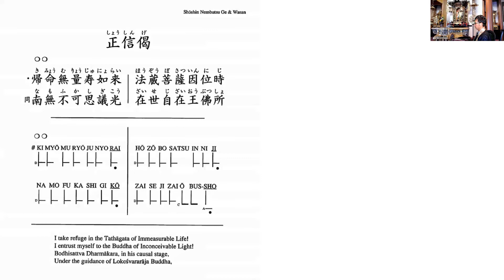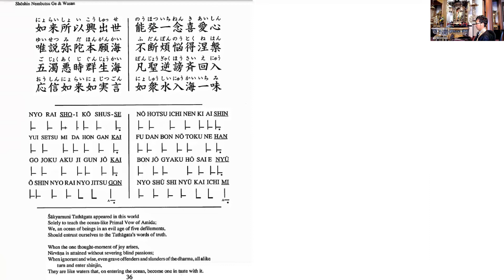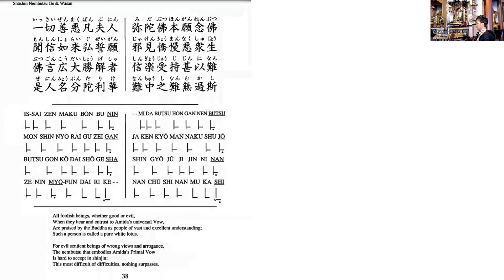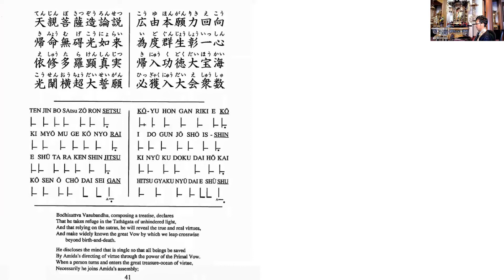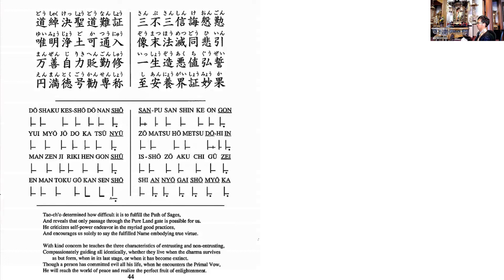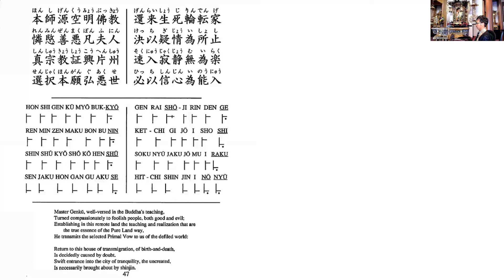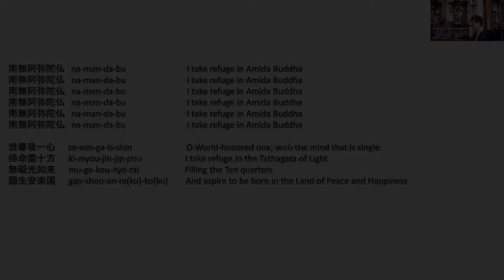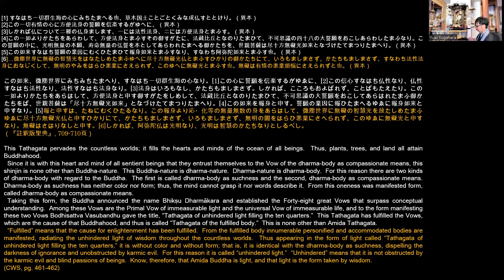Reading Notes on 'Essentials of Faith Alone': [67]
Today’s Contents: Reading Notes on ‘Essentials of Faith Alone’

Opening 00:00:00
Explanation 00:10:54